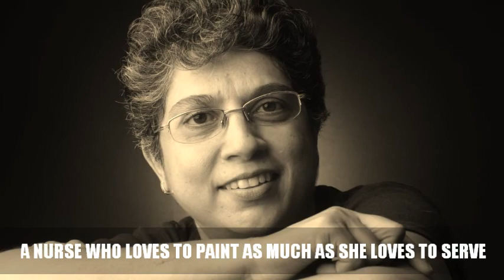New Syringe VideoYoutube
This video is an introduction to my process of Syringe Painting,. I'm one of the few syringe painters in Goa and India. Being a nurse, I'm obviously skilled at using Injections, catheters etc. This comes in handy when I wear my artist hat! Enjoy and do leave your comments in the comments section.